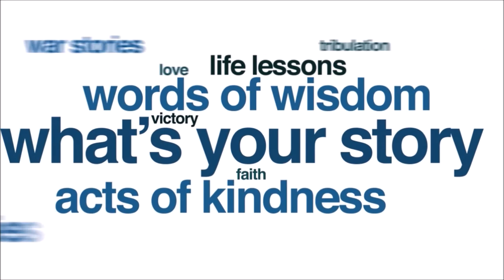Zach Williams: Cooking is my "guilty pleasure"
During Zach Williams' preview of The Rescue Story tour, Zach his "guity pleasure," which really is just his love of cooking.

RESCUE STORY SINGLE

CHAINBREAKER ALBUM